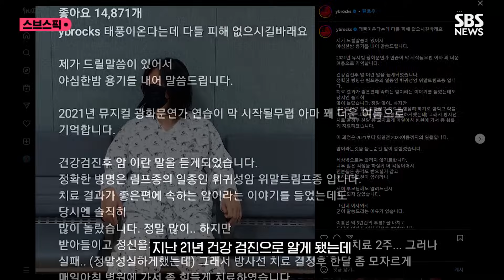"희귀암 3년 투병" 완치된 윤도현이 투병 사실 공개한 이유 / SBS / 스브스픽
가수 윤도현 씨가 암 투병 사실을 뒤늦게 고백했습니다.

윤 씨는 오늘(10일) SNS에 환자복을 입은 사진과 함께 투병 사실을 공개했는데요, 지난 21년 건강 검진으로 알게 됐는데, "정확한 병명은 림프종의 일종인 희귀성암 위말트림프종"이었다고 밝혔습니다.

"암이라는 것을 듣는 순간 앞이 깜깜해졌다"는 그는 주변의 많은 걱정이 더 걱정돼 부모님께도 최근에야 알렸다며 암 투병 소식을 전하지 않은 이유를 설명했습니다.

혼자 울기도 했다는 그는 "이틀 전 약 3년간의 투병을 마치고 드디어 암세포 완치 판정을 받았다"며 기쁜 소식을 전했는데요, 그는 자신이 겪어보니 "암세포보다 사실 부정적인 마음이 더 위험한 것이라는 걸 뼈저리게 느꼈기에 긍정의 마음으로 부정적인 모든 것들로부터 이겨내시길 바라는 마음"으로 투병 사실을 공개한다고 말했습니다.

또 "여러분은 공포와 고립을 택하지 마시고 그저 하루하루 최선을 다해 치료하고 건강을 찾기 위해 노력하면 그만"이라며 혹시 투병 중인 팬들을 위한 응원의 글도 남겼습니다.

(구성 : 김도균, 편집 : 이홍명, 화면출처 : 윤도현 인스타그램, 제작 : 디지털뉴스편집부)